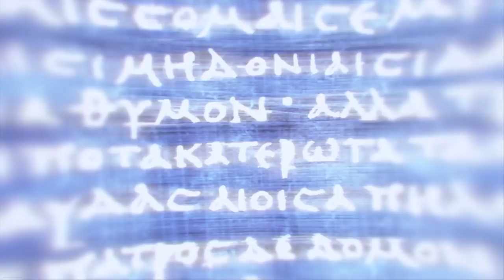FALL OF THE 300!!! - Assassin's Creed Odyssey | Part 9 || FULL PLAYTHROUGH (PS4) HD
Assassin's Creed Odyssey Gameplay Part 9! Kratos and even the final moments of the 300, it's all going down here!